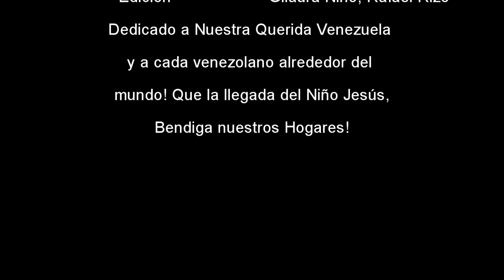Feliz Navidad VEO 2016!!!